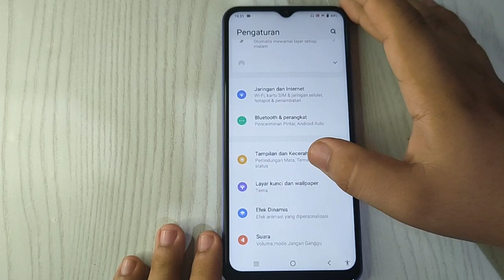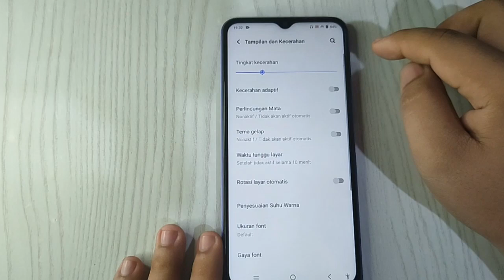Cara Mengaktifkan Perlindungan mata Di Hp VIVO Y22 Y16